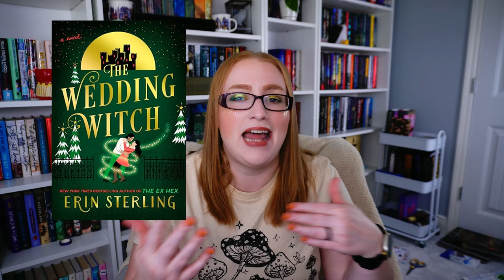October 2024 Book of the Month Predictions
Hi All,

Time for October's BoTM Predictions! Excuse the mess in the background. I had just gotten done filming my TBR game and could not be bothered to clean up.

Note: Intermezzo by Sally Rooney has also been added as an add-on for next month's box!!

🌻Books Mentioned🌻:
The Book of Witching
No One Will Know:
Every Moment Since:
The Trip:
The Wedding Witch:
Best Hex Ever:
Catch and Keep:
The Woodsmoke Women's Book of Spells:
Mighty Red:
Love Cant Feed you:
This Motherless Land:
Like Mother, Like Mother:
Fabled Earth;
Daughter of Ruins;
Witches of El Paso:
City in Glass:
We Solve Murders:

🎶Music🎶:
End Credits: Music from Uppbeat (free for Creators!)